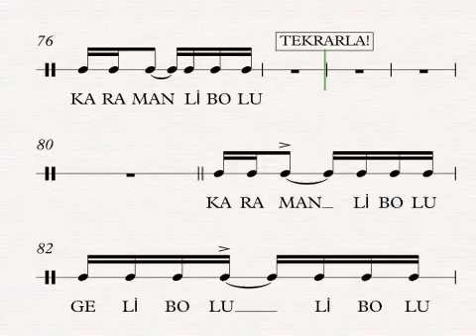2-SENKOP ÇALIŞMALARI (Gelibolu tartımı ile)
Bu video serisinde Senkoplu (Aksatımlı) ritim deşifresi, duyma ve yineleme çalışması yapılacaktır. Öncelikle ekrana bakarak çalışılmalı. (Dinle-Gör-Tekrarla-Ezberle!) Daha sonraki aşamalarda videoyu oynattıktan sonra ekrana bakmadan dinleyerek çalışılmalı (yazma (dikte), yineleme (el veya kalem ile vurma) yapılabilir!) (Kulaklık tavsiye edilir!)
Her videoda belli bir tartımın diğer tartımlara bağlanarak senkoplu örnekleri  işlenecektir. Tartımlarda sıkıntısı olanlar için kanaldaki daha önce verilen (senkopsuz) tartım videolarını izlemelerini tavsiye ederim. İşitme-nota-ritim-yetenek vb. eğitimler için kullanabilirsiniz, İyi dinlemeler!